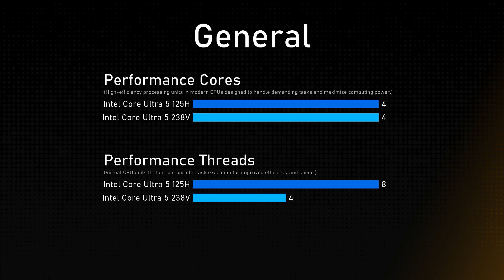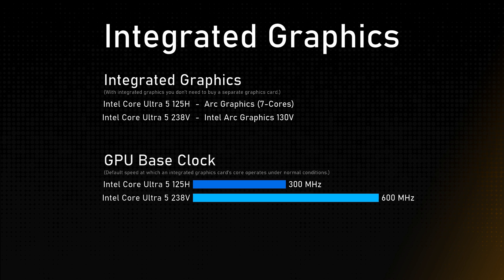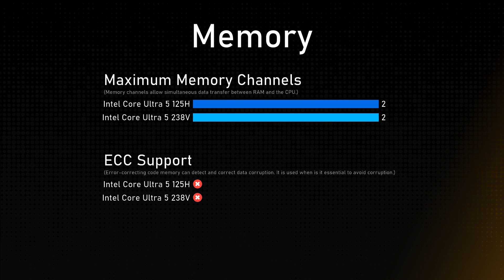Intel Core Ultra 5 125H vs Intel Core Ultra 5 238V Comparison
This video is a processor comparison based on their different features and performance factors between Intel Core Ultra 5 125H and Intel Core Ultra 5 238V. Intention of this video is to help choose right processor for you.

Timestamps:
Cinebench R23 - 0:00:00
Geekbench 6 - 0:00:12
General - 0:00:24
Integrated Graphics - 0:01:24
Memory - 0:01:48